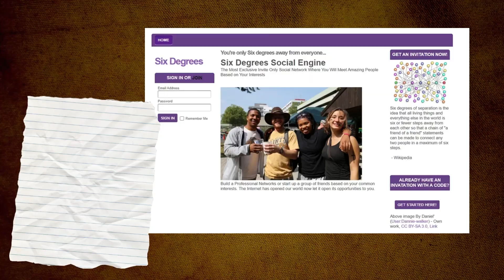Beyond the binary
In this episode, we are going to look at the third wave of feminism, and we will be talking about Kimberlé Crenshaw with her intersectionality, Patricia Hill Collins and her matrix of domination. The woman seen as the founder of the third wave, Rebecca Walker, will be discussed as well, with the article and the open letter she has written.